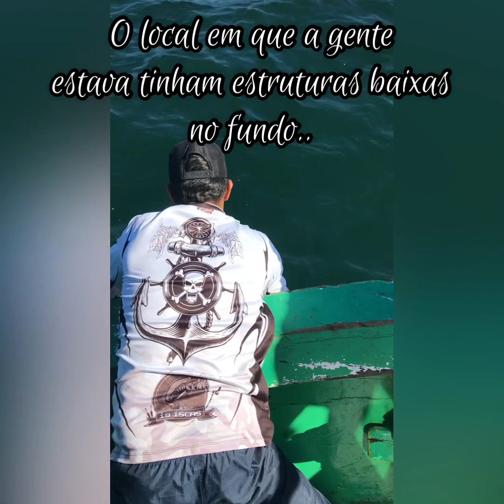PEGADEIRA INSANA ! JOGOU, PEGOU ! 🤩®️®️⚓️🎣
Sejam bem-vindos ao nosso canal no YouTube !
Me chamo Ricardinho, sou guia de pesca e pescador profissional. Trabalho junto ao meu pai no ramo, com uma vida inteira e muitas histórias dentro da pesca na nossa região.
Pescaria realizada em abril de 2021, região das ilhas Cagarras. Dia abençoado com muito peixe bom de briga na linha.